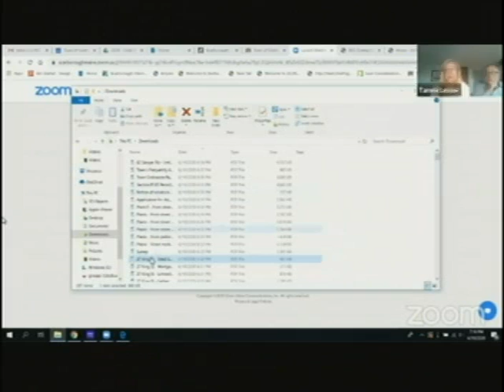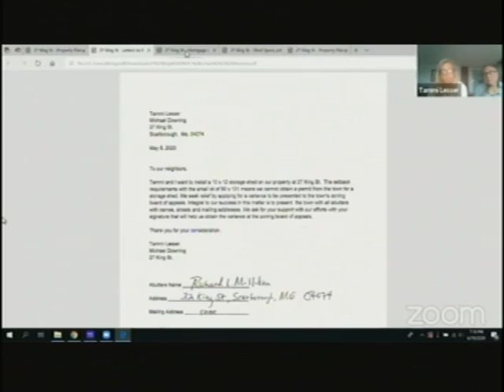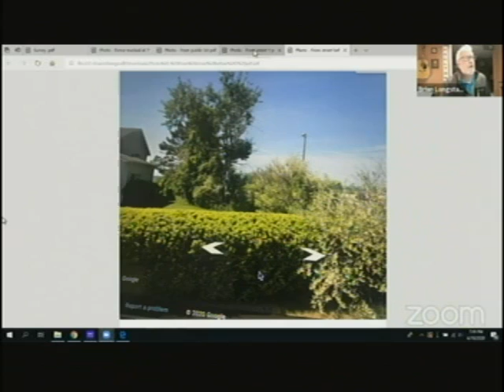Zoning Board, June 10, 2020, Scarborough, Maine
Zoning Board, June 10, 2020, Scarborough, Maine meeting. 2 hours